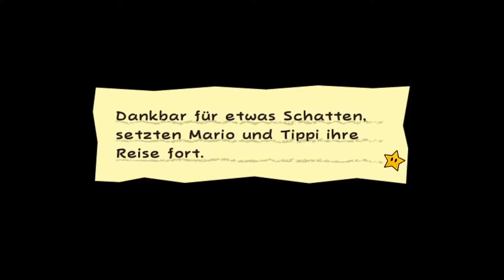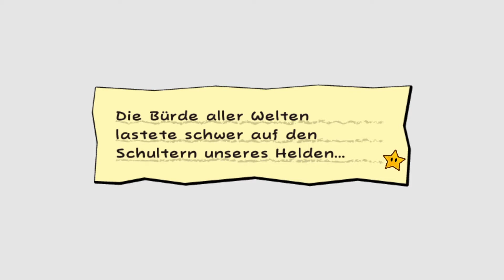Super Paper Mario [Part 05]: Das Monster der Ruine [Kapitel 1-4]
Super Paper Mario [Part 05] [Nintendo Wii | Blind]: Das Monster der Ruine [Kapitel 1-4]

Super Paper Mario ist nun nach den beiden Vorgängern Paper Mario und Paper Mario: Die Legende vom Äonentor der dritte Teil der Paper Mario-Serie. Das Spiel wurde, wie die beiden früheren Versionen, von Intelligent Systems entwickelt, von Nintendo herausgegeben und ist nur für eine Nintendo-Konsole, die Wii, erhältlich. Das Spiel wurde am 14. September 2007 in Europa auf den Markt gebracht. Es sollte ursprünglich für den Nintendo GameCube erscheinen, doch durch das Erscheinen der Wii entschied man, den Titel dorthin zu verlegen. Bis zum 31. März 2008 wurde das Spiel bereits 2,28 Millionen Mal verkauft.

► Studio: Intelligent Systems
► Publisher: Nintendo
► Erstveröffentlichung (EUR): 14. September 2007
► Plattform: Nintendo Wii
► Genre: Rollenspiel
► Spielmodus: Einzelspieler